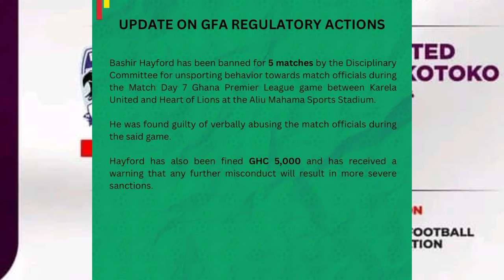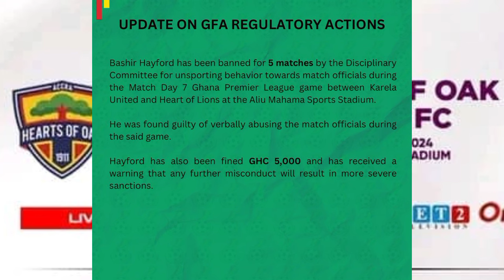GOOD NEWS: BENJAMIN IN... MICHAEL AMPADU, AURORAS, OAKS FC AND MORE 🔥🔥🌈🌈